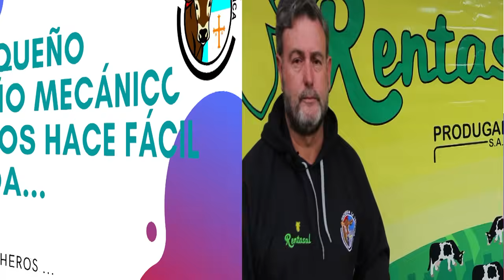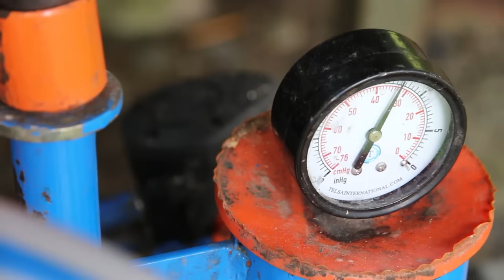UN PEQUEÑO ORDEÑO MECANICO QUE NOS HACE MAS FACIL LA VIDA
HACER EL ORDEÑO MÁS FÁCIL Y RENTABLE ES FUNDAMENTAL PARA UN BUEN DESARROLLO DEL NEGOCIO LECHERO, ES POR ELLO QUE UN ORDEÑO MECÁNICO DE UN PUESTO COMO ESTE PERMITIRÁ CONSEGUIRLO.. A DIFERENCIA DE LO QUE MUCHOS PUEDEN PENSAR NO ES COSTOSO, ES DURADERO Y DE FÁCIL MANTENIMIENTO.. CONÓCELO Y UTILÍZALO EN TU GANADERIA..